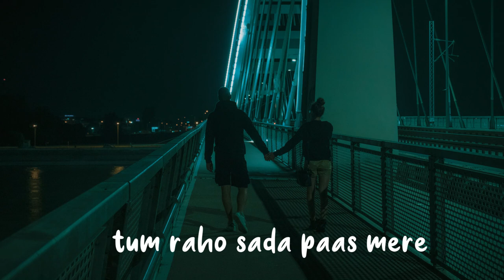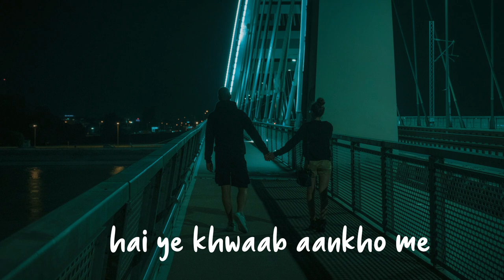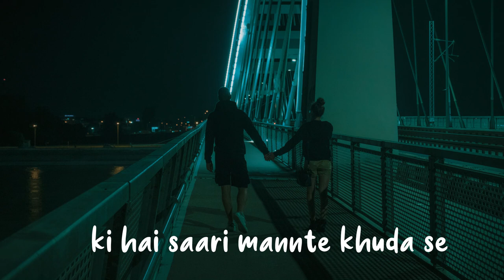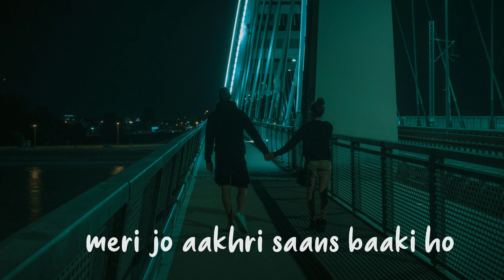[LYRICS] Aakhiri Saans - Vipin Singh | Last Cigarette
🎧 Aakhiri Saans | Vipin Singh

💬 “[L]asting love is something a person has to decide to experience. Lifelong monogamous devotion is just not natural—not for women even, and emphatically not for men. It requires what, for lack of a better term, we can call an act of will. . . . This isn't to say that a young man can't hope to be seized by love. . . . But whether the sheer fury of a man's feelings accurately gauges their likely endurance is another question. The ardor will surely fade, sooner or later, and the marriage will then live or die on respect, practical compatibility, simple affection, and (these days, especially) determination. With the help of these things, something worthy of the label 'love' can last until death. But it will be a different kind of love from the kind that began the marriage. Will it be a richer love, a deeper love, a more spiritual love? Opinions vary. But it's certainly a more impressive love.”
― Robert Wright, The Moral Animal: Why We Are the Way We Are - The New Science of Evolutionary Psychology